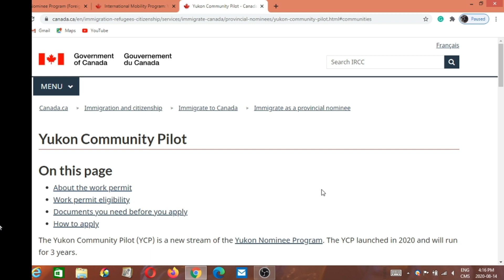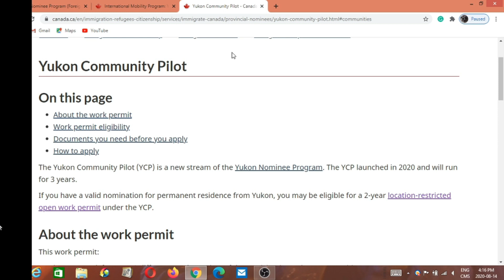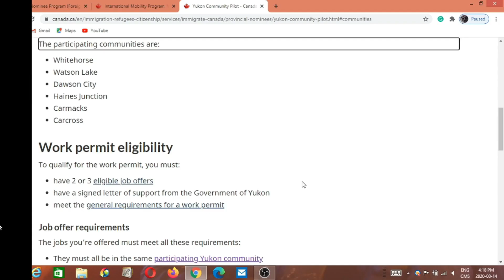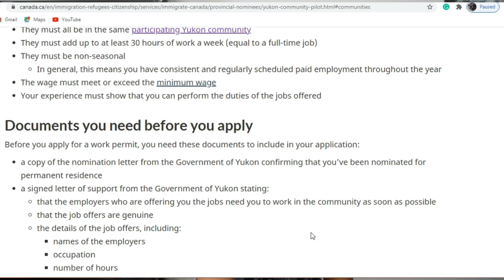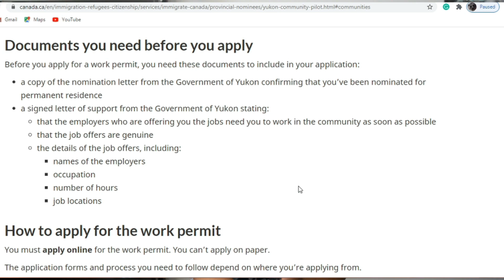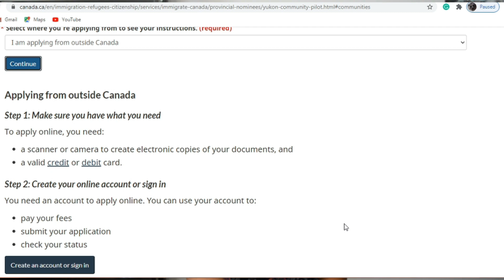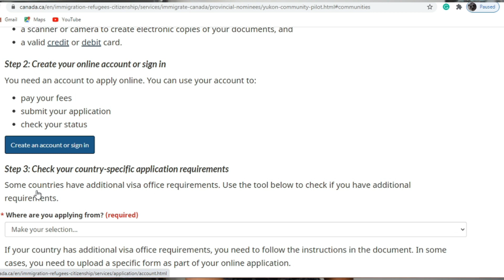YUKON COMMUNITY PILOT PROGRAM 2020 NO LMIA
Take this opportunity guys! this is no placement fee, NO LMIA and you already open working permit Holder Once an Employer give you sponsorship to work in Yukon Community

Reminders:
Only Yukon business owners and employers can apply to the Yukon Community Program.

YUKON PROGRAM

YUKON EMPLOYMENT

OTHER VIDEOS ABOUT APPLICATION IN CANADA

Gusto mo bang pumunta ng canada? Alamin kung Eligible ka